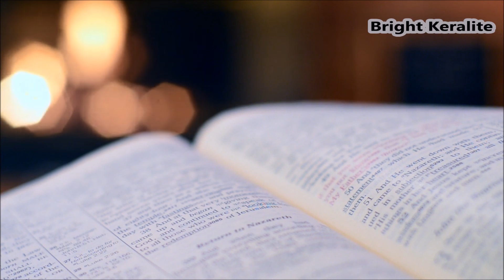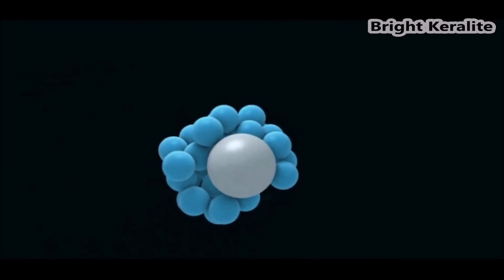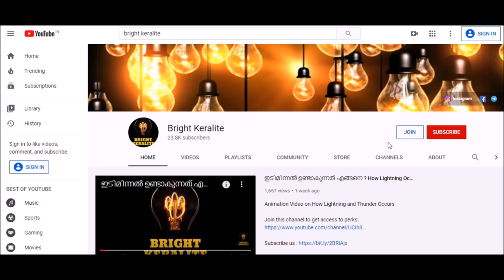പ്രപഞ്ചം ഉണ്ടായത് എങ്ങനെ Part 1 | Big Bang Theory- Origin of Universe in Malayalam | Bright Keralite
Big Bang Theory or Origin of Universe explained in Malayalam Part 1